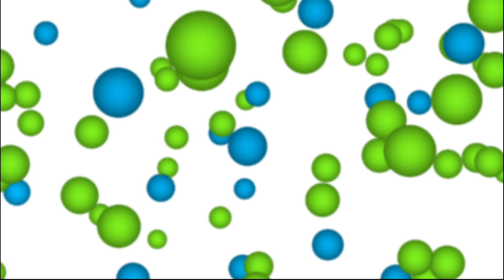All About Vegetables for Kids | Vitamins & Fun Facts | Animated Learning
Meet friendly farm characters and explore colorful vegetables while learning simple vitamin benefits in a playful, age‑appropriate way in this fully animated lesson.

Compliance note: This video is created for a young audience—remember to set the “Made for kids” designation in YouTube Studio to align with platform requirements.

Patola (Sponge Gourd) - Vitamin C – Skin & detox
Spinach - Iron, Vitamin C, K – Blood, bone strength
Sweet Potato - Vitamin A, Fiber – Energy
Cluster Beans - Fiber, Folate – Digestion, blood sugar
Onion - Antioxidants – Anti-inflammatory
Zucchini - Vitamin A, Antioxidants – Skin
Red Bell Pepper - Vitamin C, Antioxidants
Celery - Water, Vitamin K – Inflammation control
Pumpkin - Vitamin A, C – Eye and heart health
Kale - Vitamin A, K – Detox & antioxidant power
Carrot - Vitamin A (beta-carotene) – Eye health
Lettuce - Vitamin A, Folate – Sleep & hydration
Cauliflower - B-vitamins, Fiber – Low-carb benefits
Cabbage - Vitamin C, K – Digestion & immunity
Garlic - Allicin, Vitamin B6 – Heart & immunity
Broccoli - Fiber, Vitamin C, K – Immunity
Bitter Gourd - Antioxidants – Blood sugar regulation
Eggplant - Fiber, B1 – Brain health
Beetroot - Folate, Nitrates – Blood flow
Corn - Fiber, B6 – Energy & brain support